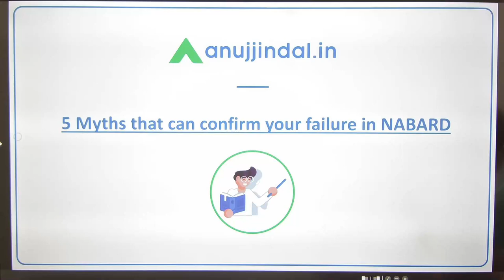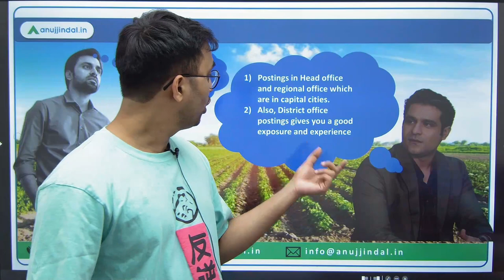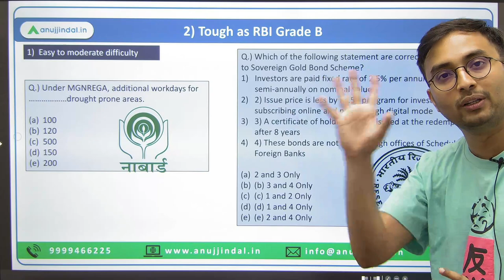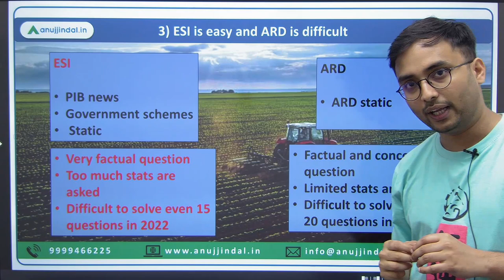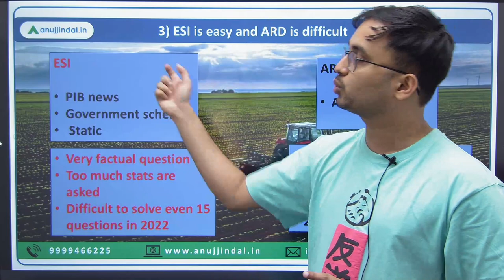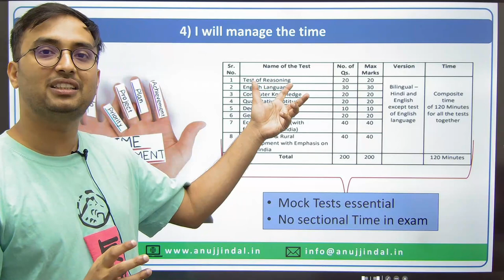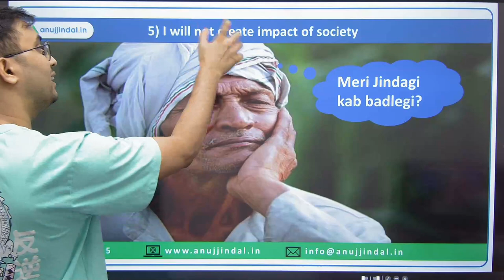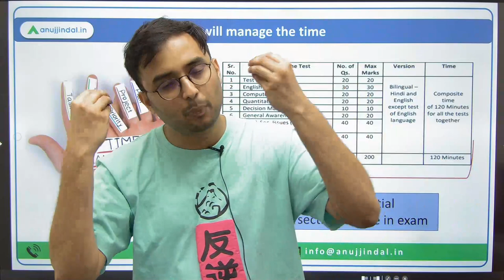Myths About NABARD Grade A Exam | NABARD Preparation Tips | NABARD Grade A 2023 | Anuj Jindal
In this video, Sooraz Sir will debunk common myths about the NABARD Grade A Exam and provide helpful preparation tips for success. If you're planning to take the NABARD Grade A Exam in 2023, this video is a must-watch! Join Sooraz sir as he shares his expert insights and advice on how to ace this important exam. Don't let these myths hold you back from achieving your goals. Watch now and start your NABARD Grade A Exam preparation with confidence!

Who am I:

Suraj Senpai is an ardent learner and a passionate teacher at heart. He teaches Agriculture and rural development. He follows a multidisciplinary approach to make his teaching more interesting and based on real life. With a perfect dash of humour, wisdom, and an ocean of knowledge and with his unbridled passion, Suraj Senpai is a perfect match for his inquisitive students.